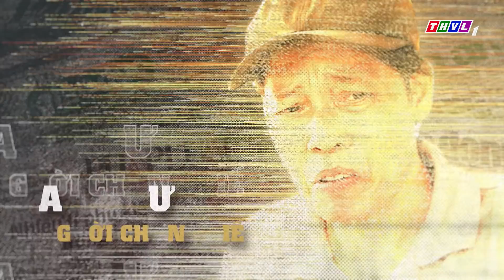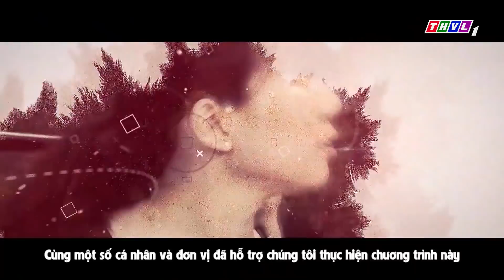Người phụ nữ lạ mặt | Chuyện cảnh giác (23/01/2022)